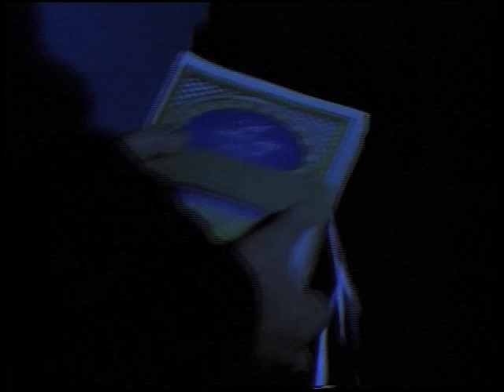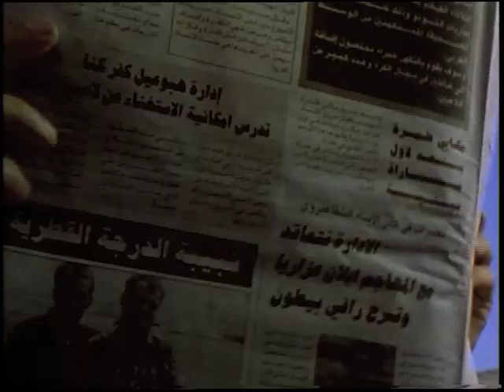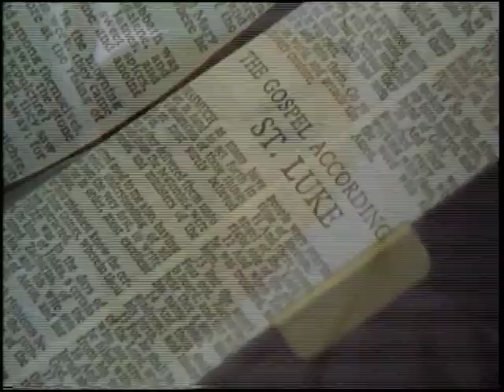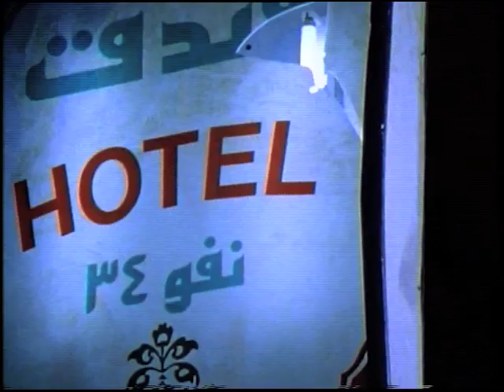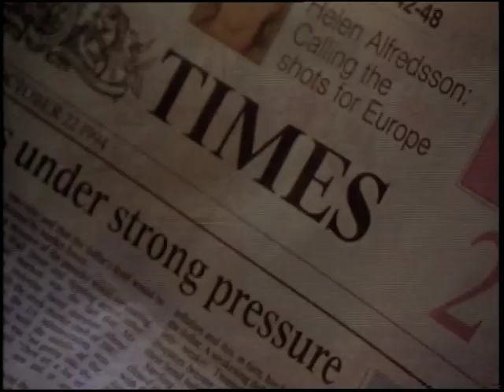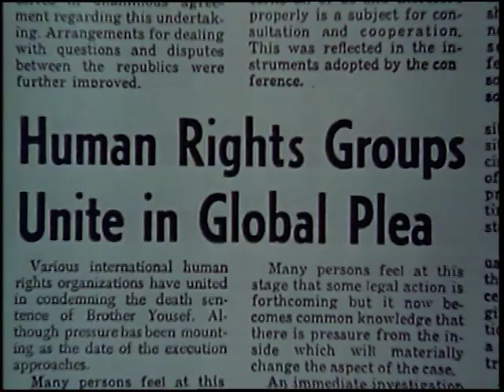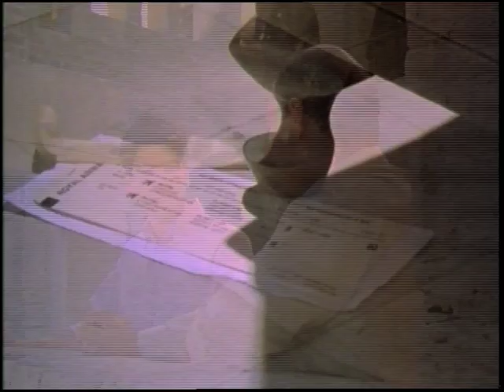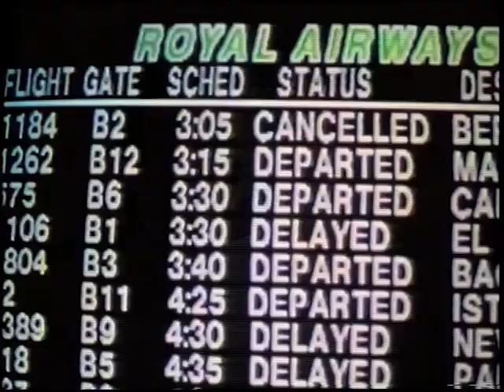Behind The Sun (1995) | Full Movie | Story of Samir Majan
This extremely well produced dramatic film follows the story of Samir Majan, a young man born and raised a Muslim in the Middle East who attended college in America. After receiving a degree from a university in Chicago, he begins his trip back home to see his family. But something has drastically changed in the young man's life since coming to the States. As his welcoming committee awaits his arrival, the young man's fear and concern is overwhelming. Samir knows trouble and persecution lie ahead because he has done the unthinkable. Samir has become. a Christian. This is one of the best Christian films ever made and we highly recommend it.